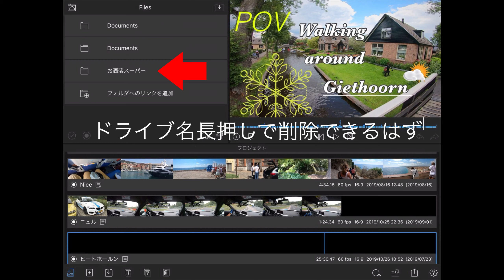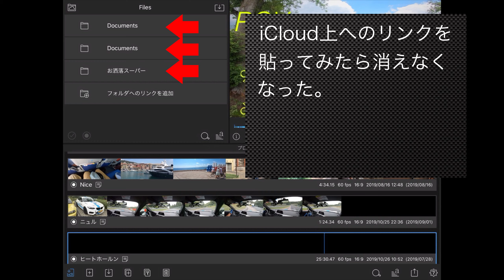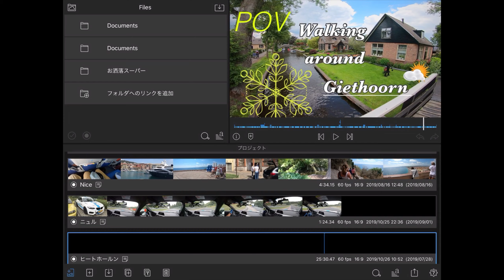LumaFusionの使い方 #19 外部ドライブへのリンクの追加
他動画へのリンクは下

iPhoneで撮影・編集・投稿 YouTube動画編集 養成講座

‹私の動画編集愛用品›

IKEAの木製タブレット置き

Apple純正キーボード US配列テンキー付き

ELECOMのBluetoothマウス

‹他の説明動画›